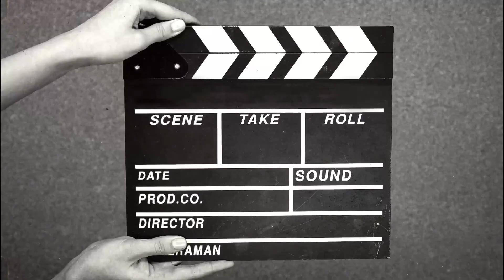Sadness#ytube#creator#lucknow#daily vlogs ep no.144